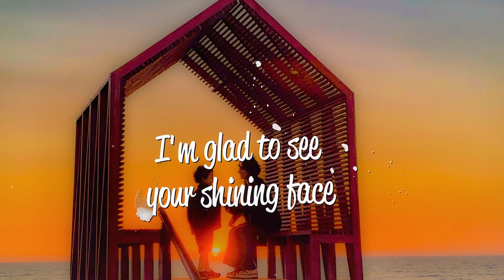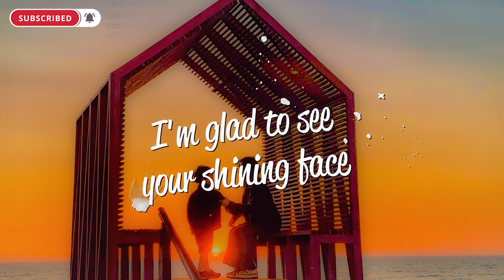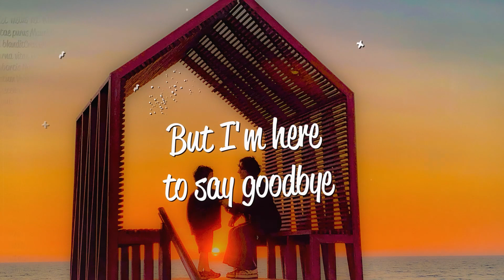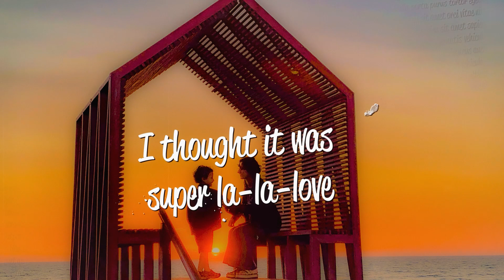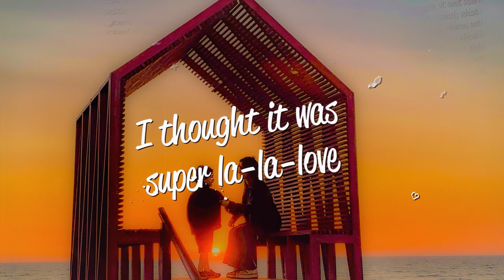Serge Legran - Super La La Love (Lyrics)